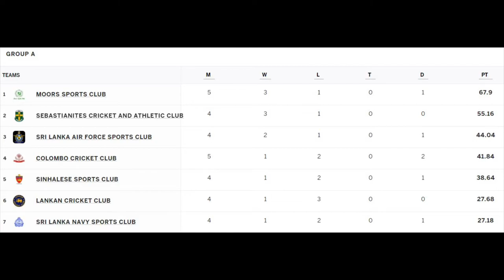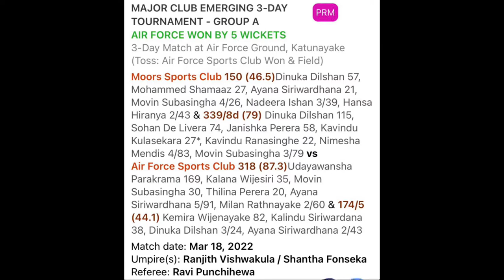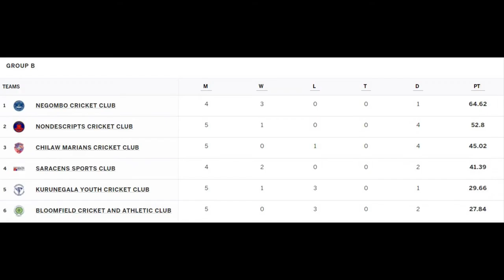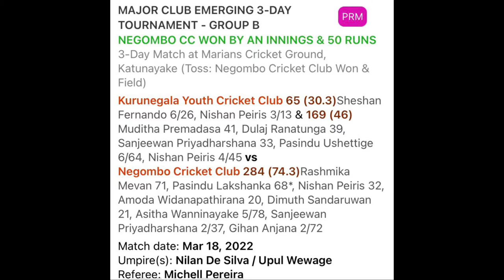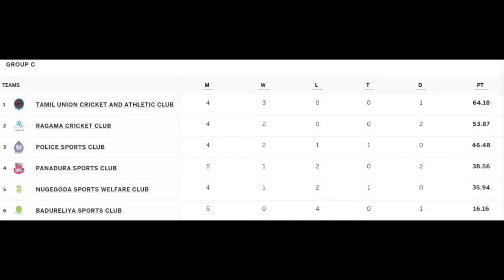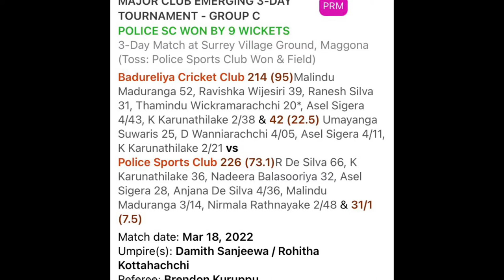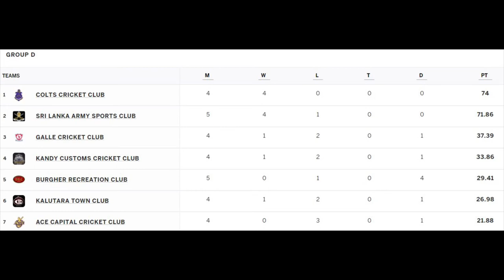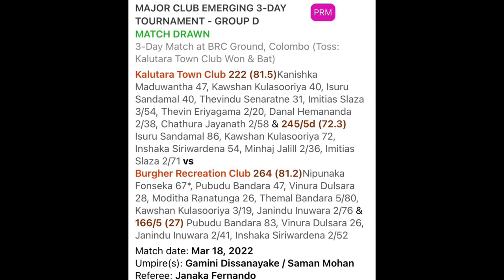Week 5 | SLC Major Clubs Emerging 3-Day Tournament 2022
The 5th week's action of the 26-team SLC Major Clubs Emerging 3-Day Tournament 2022 happened on the 18th to 20th of March with 12 games in different venues across Sri Lanka. Here's a roundup of the set of games played in the fifth week of the tournament.